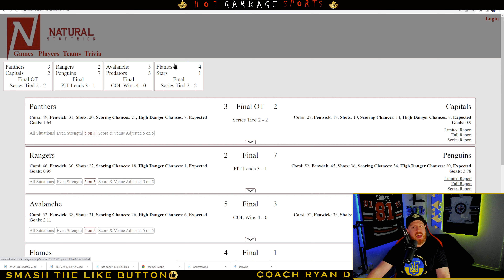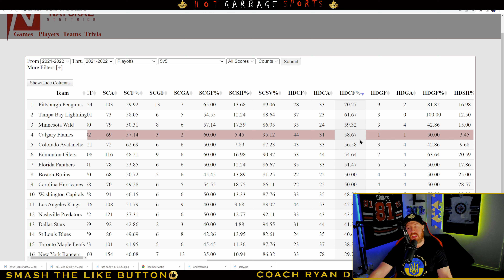Calgary Flames Defeat Dallas Stars 4-1 in Game 4 NHL Playoffs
Calgary Flames finally cracked the Jake Oettinger code and scored 3! but it took 54 shots! Johnny Gaudreau scores on a penalty shot! Johnny Gaudreau Penalty shot highlight and the big line of Elias Lindholm and Matthew Tkachuk show up big on the Power Play. Flames and Stars are tied after game 4 of the NHL playoffs.
Where to get My Ukrainian Hat